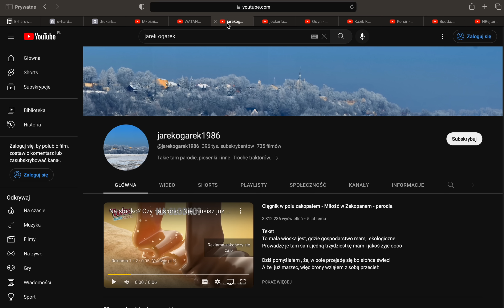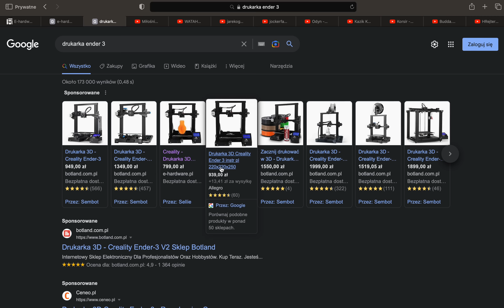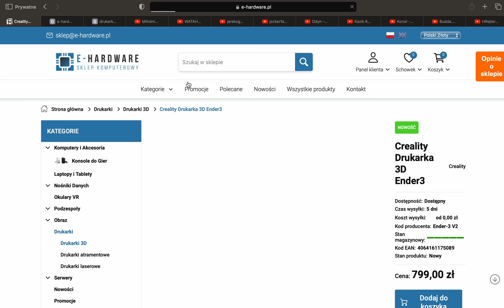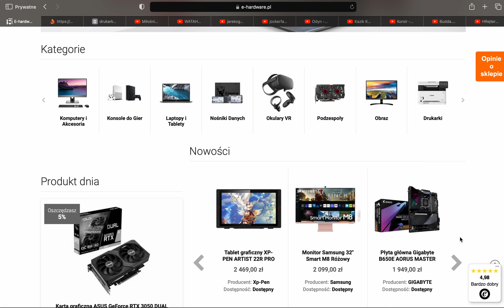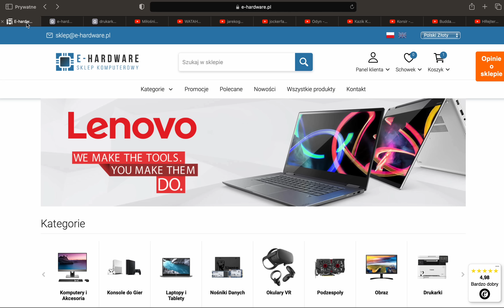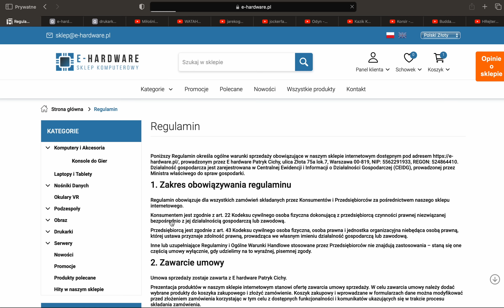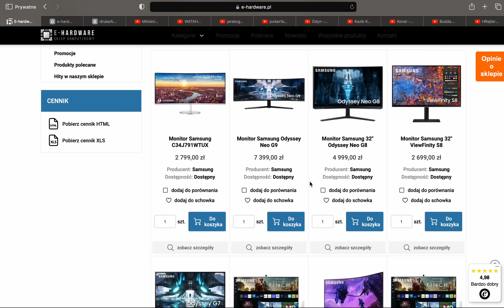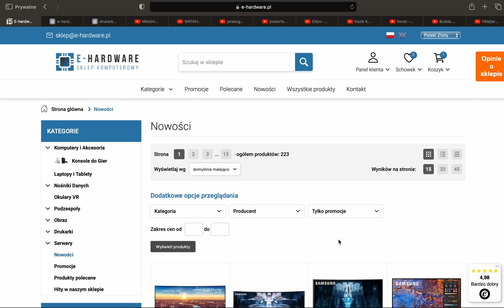E-HARDWARE.PL - mega oszuści którzy mnie wydymali… ZASTOPUJMY TO! Uważaj i TY bo też stracisz kasę!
Uwaga! Padłem ofiarą "sklepu" internetowego  e-hardware.pl! Niestety to nie żarty, teraz już nie chodzi o mnie tylko o innych! Proszę Was o pomoc - zastopujmy tego oszusta!
Wielcy z YouTube - pomóżcie to nagłośnić - wystarczy karta na mediach społecznościowych, że to oszust - śpieszmy się bo ludzie tracą pieniądze...